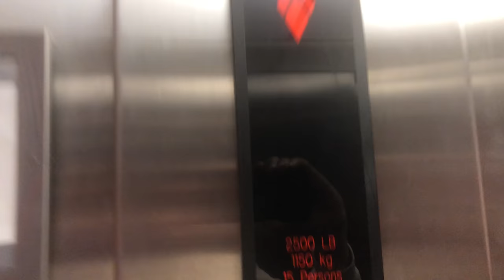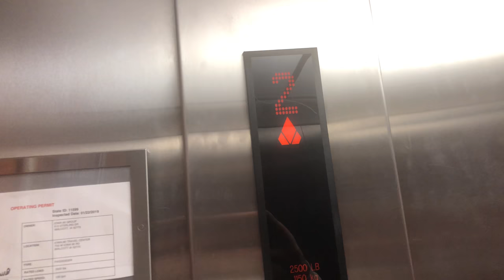2018 take of Kone Hydraulic Elevator @ Iowa 80 Walcott, IA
I have another take of this elevator from 2020 and there is something new about it. Find out probably next week.